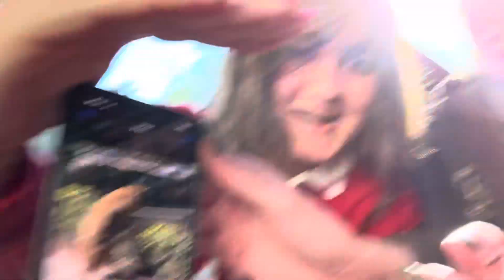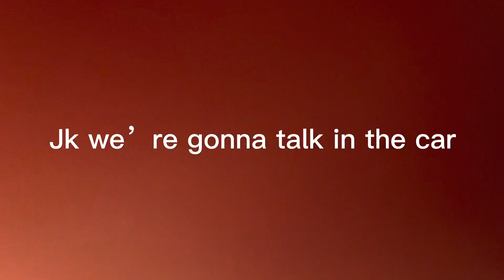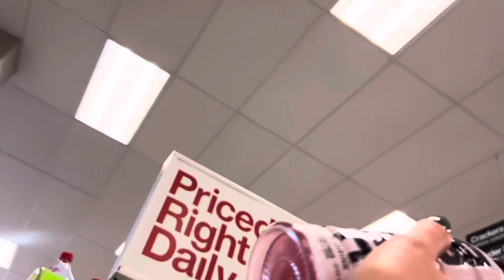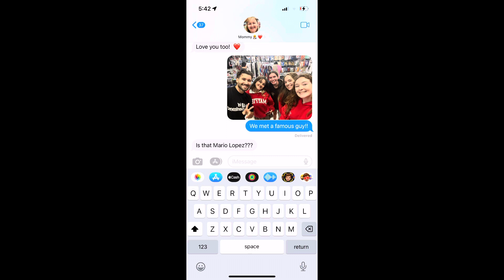halloweekend vlog day 1 !!! shopping, talking, and jeff wittek.